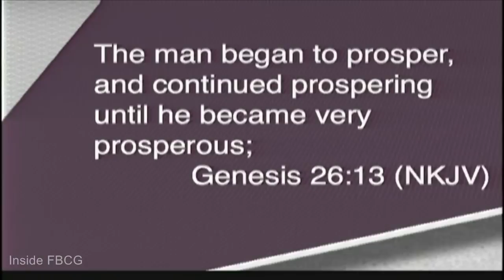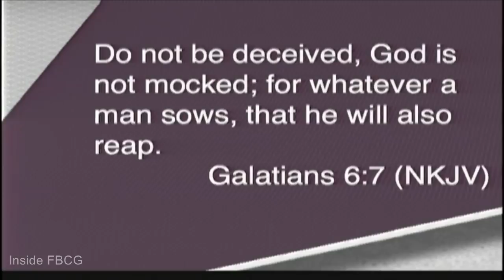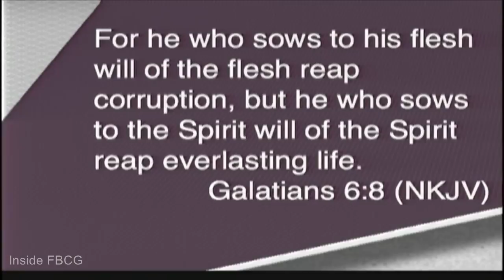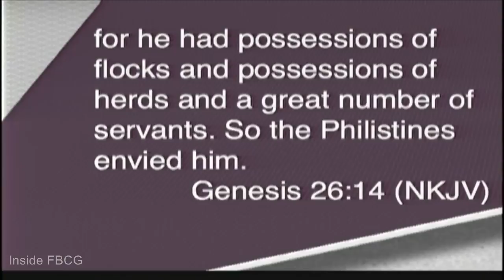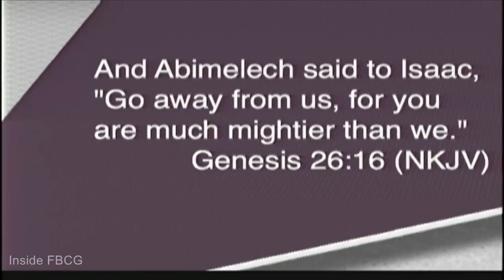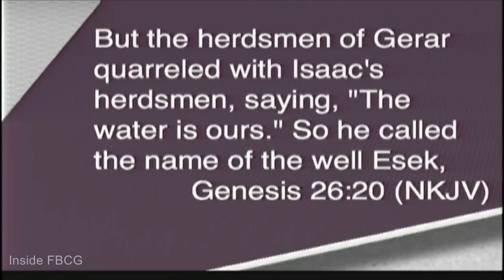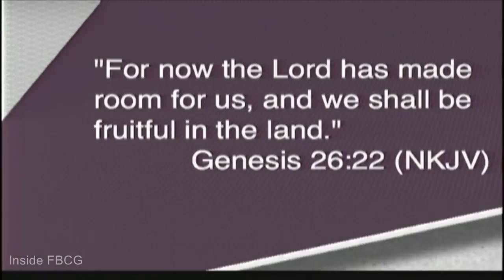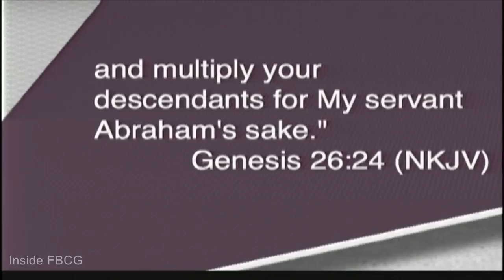"Learning Key Lessons From Isaac" Pastor John K. Jenkins Sr. (Powerful Word)